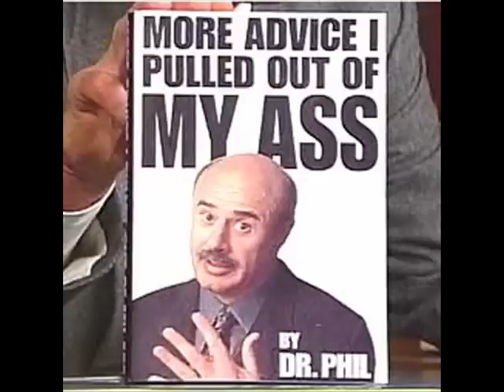Dr. Phil Calls a Hotel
Dr. Phil confuses the receptionist at the hotel.